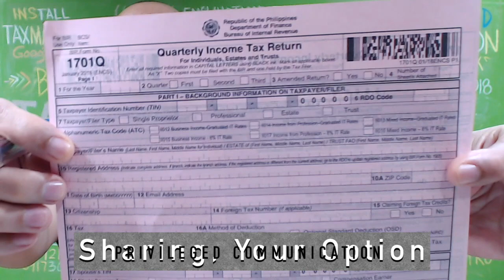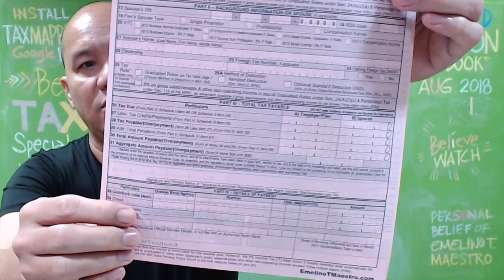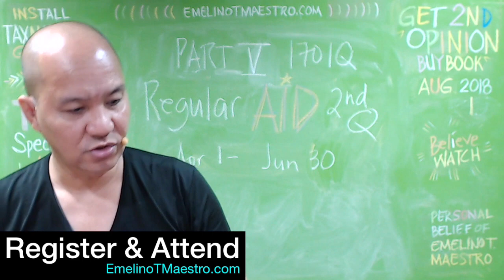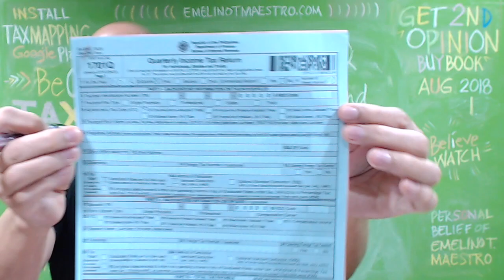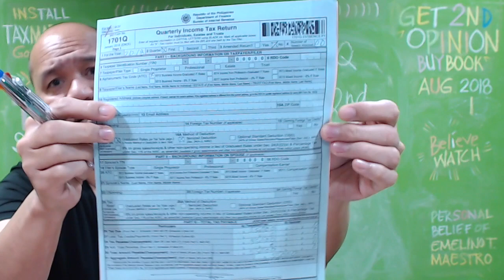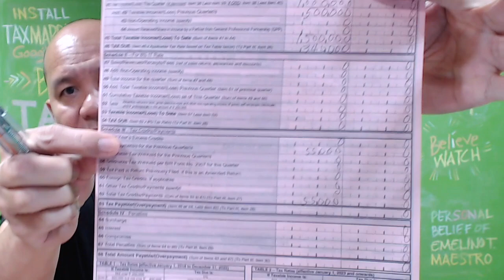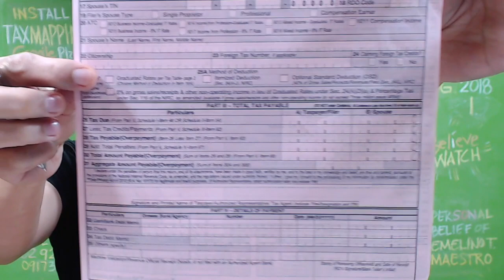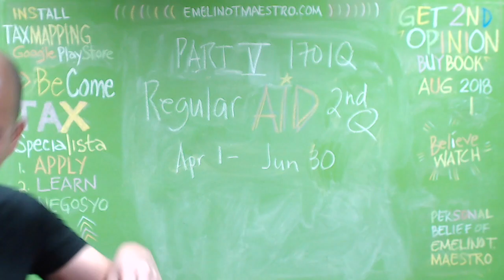How to fill up the BIR Form 1701Q for Allowable Itemised Deductions? 2nd Quarter